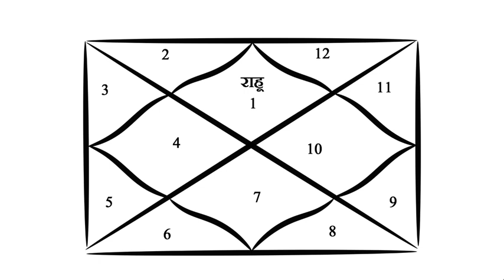rahu in 1st house|rahu in 1st house and ketu in 7th house|rahu in 1st house lal kitab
rahu in 1st house
rahu in 1st house in navamsa chart
rahu in 1st house and ketu in 7th house
rahu in 1st house and ketu in 7th house in navamsa
rahu in 1st house leo ascendant
rahu in lagna
rahu in lagna house
rahu in lagna and ketu in 7th house
rahu in lagna in navamsa chart
rahu in lal kitab
rahu khana no 1
rahu 1 house
rahu 1 house ketu 7th house
rahu pehle ghar mein
rahu pehle bhav me
rahu 1st house
rahu in the 1st house
rahu in first house
rahu ketu 1st and 7th house
rahu in the first house
rahu in 1st house ketu in 7th house
rahu in 7th house
1st house rahu
ketu in 7th house
rahu 1st house effect
rahu in first house in astrology
rahu in 1st house in astrology
rahu in 1st and ketu in 7th house
rahu remedies

🔸Book Consultation call/whatsapp now - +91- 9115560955 , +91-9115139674

 / yogeshsharma7511